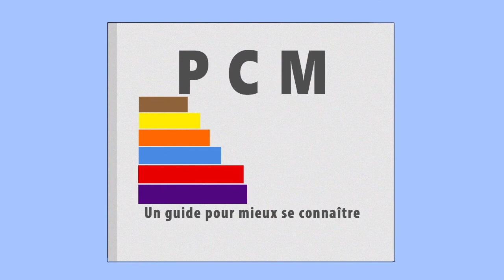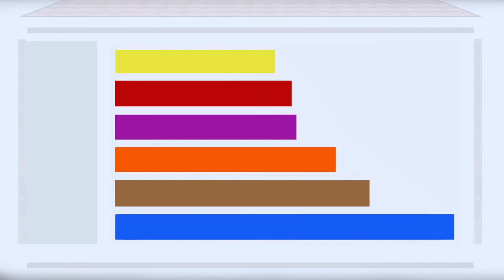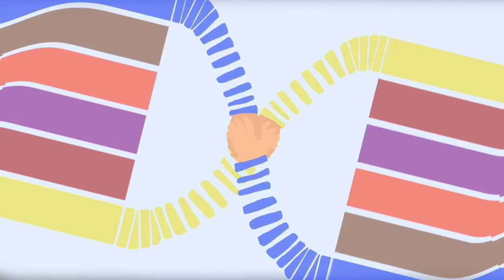Le Process Communication Model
La Process Communication® s’avère d’une grande utilité pour se manager, manager les autres, coacher, vendre, négocier, animer et potentialiser sa pratique de la PNL. Découvrez et intégrez un modèle de communication surprenant, performant et ludique.